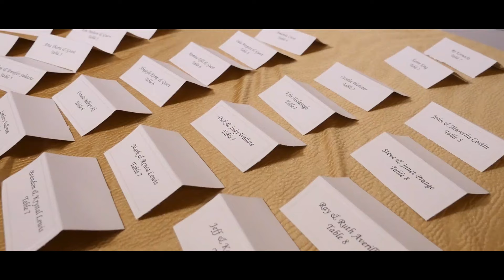Alexander & Nella Wedding Highlight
Zak Studio
Video & Photography